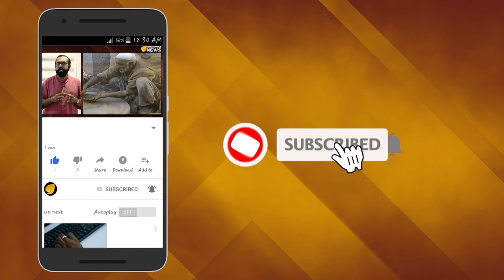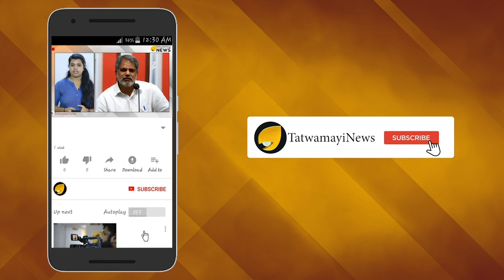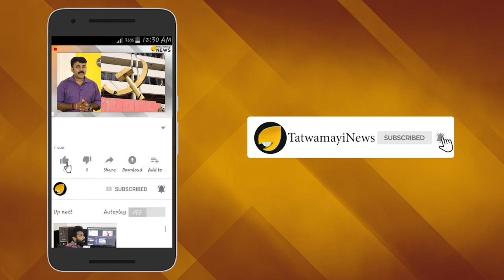കമല എങ്ങനെ സുരയ്യ' ആയി ? പണ്ഡിതന് എന്തേ മിണ്ടാട്ടമില്ലാ...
മലയാളത്തിന്‍റെ പ്രിയ എഴുത്തുകാരി കമല സുരയ്യയെ കുറിച്ച് ഗ്രീന്‍ ബുക്സ്  പ്രണയത്തിന്‍റെ  രാജകുമാരി എന്ന പുസ്തകം പുറത്തിറക്കിയിരുന്നു. ഈ പുസ്തകത്തിലൂടെ തന്നെ അപമാനിച്ചു എന്ന് കാണിച്ച് അബ്ദു സമദ് സമദാനി എം പി  ഗ്രീന്‍ ബുക്സിന് വക്കീല്‍ നോട്ടീസ് അയച്ചത് 2017ലാണ്. പുസ്തകം പുറത്തിറങ്ങി ഏഴ് വര്‍ഷത്തിന് ശേഷമായിരുന്നു വക്കീല്‍ നോട്ടീസ്. അഡ്വ. പി എസ്. ശ്രീധരന്‍പിള്ള മുഖേനെയായിരുന്നു നോട്ടീസയച്ചത്. പക്ഷെ വര്‍ഷം രണ്ട് കഴിഞ്ഞിട്ടും അബ്ദു സമദ് സമദാനിക്ക് ഇപ്പോള്‍ മിണ്ടാട്ടമില്ല.  ഒരു കോടി രൂപക്ക് വക്കീൽ നോട്ടീസ് അയച്ച സമദാനി പിന്നീട് മിണ്ടാഞ്ഞതെന്തേയെന്ന ചോദ്യമാണ് ഇപ്പോള്‍ സമൂഹമാധ്യമങ്ങളിലും മറ്റും ഉയരുന്നത്.